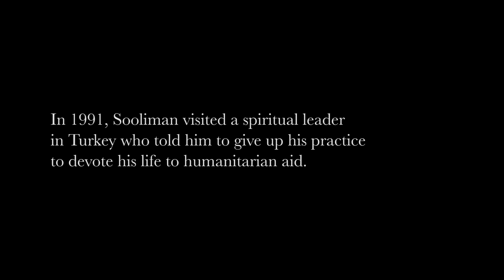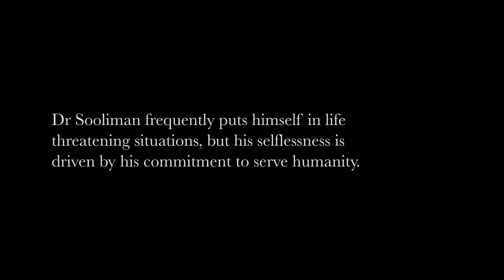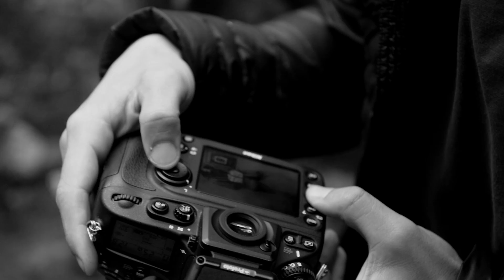21 Icons : Dr Imtiaz Sooliman : Short Film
Imtiaz Sooliman, founder of the humanitarian aid organisation Gift of the Givers, talks to filmmaker Adrian Steirn during a portrait sitting about his work in the world’s disaster zones; his view that, regardless of race, religion or geography, humankind is one nation; and the notion that South Africa may be one of the only countries to have embraced this fact.